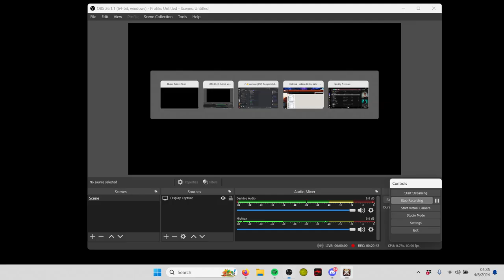[3C]Evictors HQ placement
"It's all Sporkman's fault."